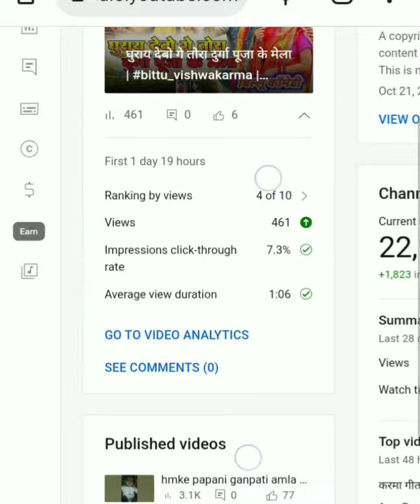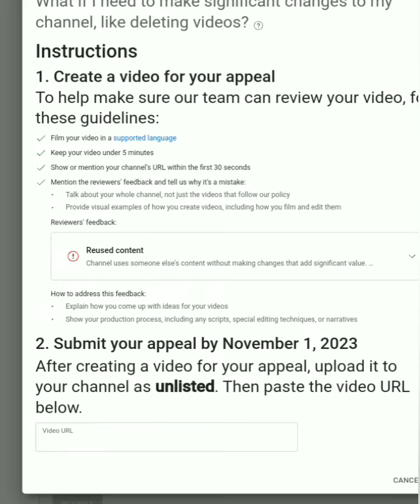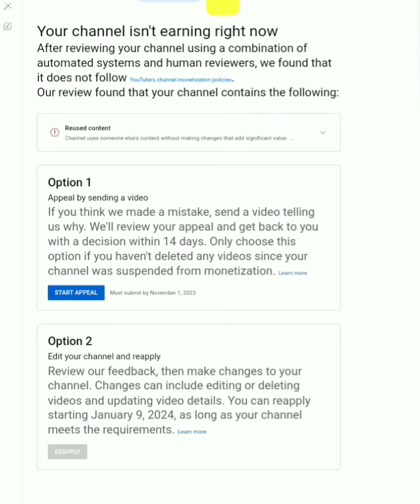Reused Content Monetization Problem Solve 100% | Appeal Video Kaise banaye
Your Queries-
reused content kya hota hai
how to solve reused content problem 2023
reused kaise hataye
reused content video kaise pata kare
reused content monetization problem solve tamil
reused content youtube monetization
reused content monetization problem solve telugu
reused content reapply kaise kare
reused content monetization problem solve 2023